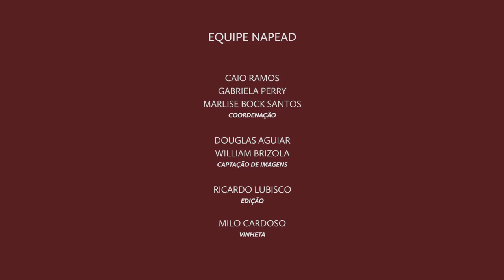Lorena Cândido Fleury